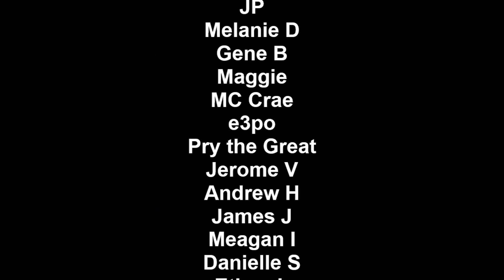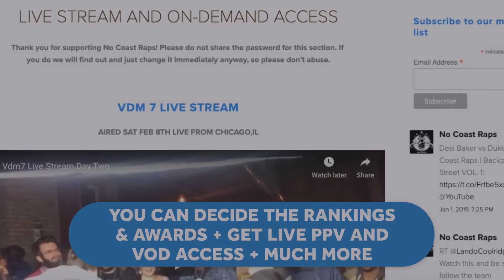Ro vs 1 3 Jinx - NoCoast North | Invasion 10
NoCoast North 2021 Title Contender Ro aka your grandma's favorite rapper returns to Hideaway Studios for another Invasion card - where the best in the NoCoastRaps North division are pitted against regional, national, and even international competition.

His opponent 1-3 Jinx has performed on Gorilla Warfare, WeGoHard, and many other leagues - and makes his return to the stage to go against a league favorite.

Three round battle, who won?!

No Coast Raps is one of the leaders for hip-hop events and entertainment throughout the Midwest. Specializing in rap battles, concerts, open mics, and more from our divisions across the Twin Cities, Missouri, and the Chicagoland area. We have totaled over 2 million views and 10,000 subscribers on our YouTube channel and been featured on MTV, the Source, and HipHopDX among other established media outlets all while working with some of the most talented performers in battle rap and underground hip hop. Feel free to browse all the content both old and new.

==PARTNERS==
ECCM Battle League / No Coast Raps B-Sides